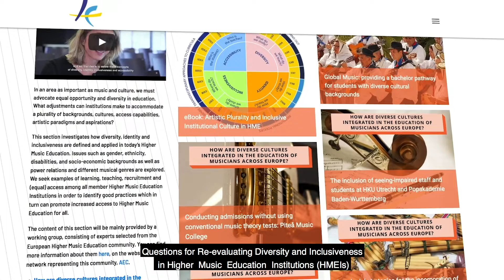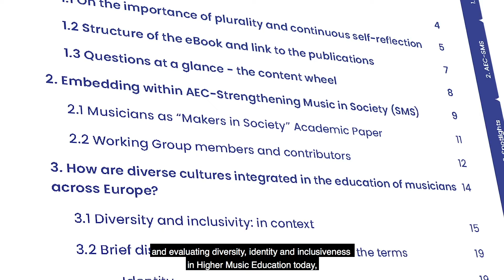AEC - SMS project results: Working Group #2 "Diversity, Identity, Inclusiveness"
The Diversity, Identity, Inclusiveness working group, seeking examples of learning, teaching, recruitment and (equal) access among HMEIs, has successfully prepared two online publications. These publications, having evolved from the WG’s personal experiences and reflections, consultations, continuous discussions and insights gained through a vast body of scholarly literature, are meant to identify good practices, promote increased access and encourage HMEIs to evaluate their educational programmes and policies through the lens of inclusivity and pluralism. Moreover, both publications were enriched in myriad ways by reaching out to different HMEIs in search of existing practices and reflective actions on challenges posed by the wide area covered by this project strand.

Learn more about the AEC - SMS Working Group "Diversity, Identity, Inclusiveness"